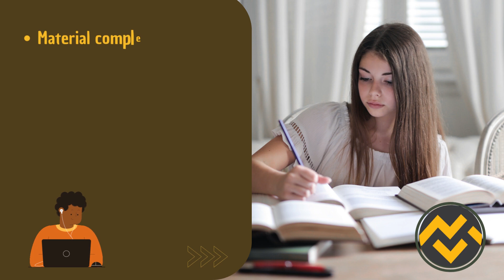Apostila TBG 2023 Analista Júnior de Gestão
➔ Cadastre-se para receber atualizações de todos os concursos 2023. Adquira agora sua apostila para o Concurso da TBG 2023 Analista Júnior de Gestão👇